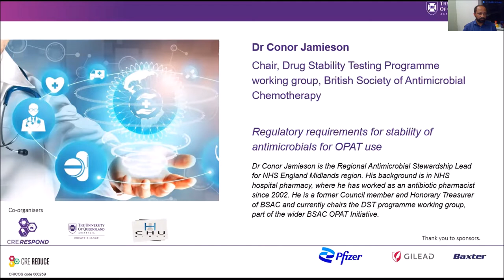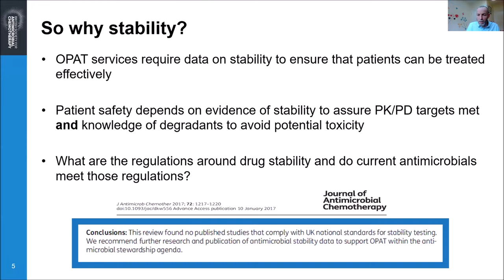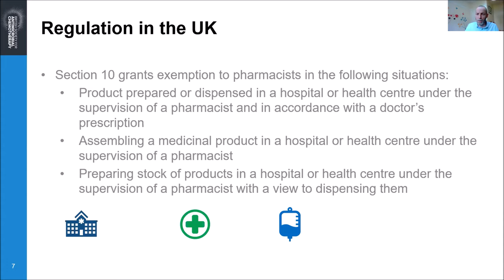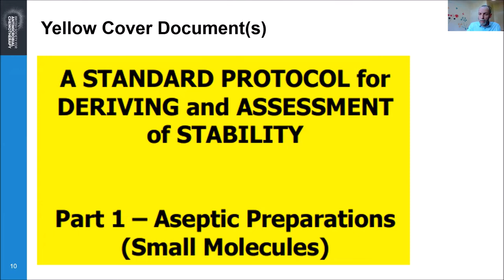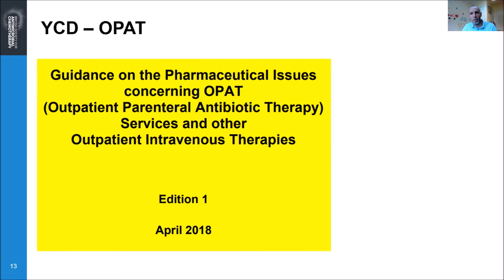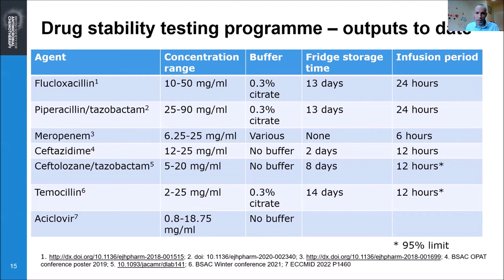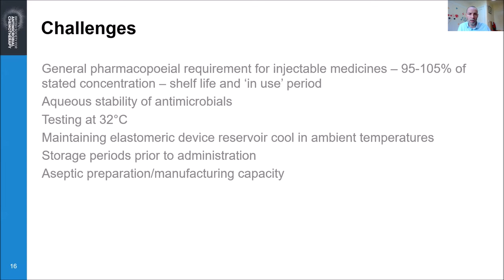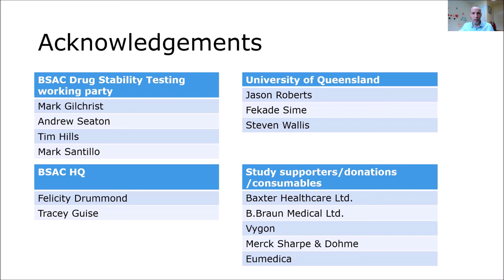OPAT HITH Solutions for Drug Stability, Dr Conor Jamieson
Dr Conor Jamieson, Chair of the Drug Stability Testing Programme working group, British Society of Antimicrobial Chemotherapy, discusses regulatory requirements for stability of antimicrobials for OPAT use